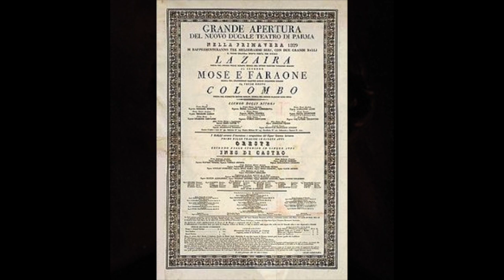Bellini: Zaira - Prezzo non v'ha... Ritorni al tuo sembiante - Katia Ricciarelli; Simone Alaimo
Zaira

Prezzo non v'ha che basti...
Ritorni al tuo sembiante

Katia Ricciarelli, soprano
Simone Alaimo, baritono
con Alexandra Papadjakou, Silvana Silbano
Paolo Olmi, direttore
Orchestra e Coro del Teatro Massimo di Catania
Catania, 1990